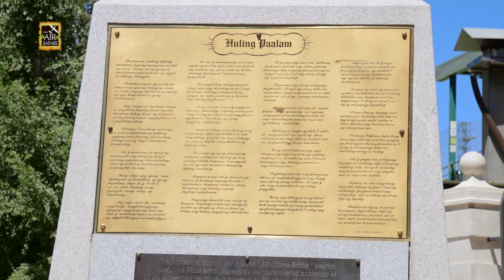Spain Part 1: A Shared Heritage | Asian Air Safari S11 EP8 1/3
Special Thanks to:

Erhan Balaban
Elaine Dato
Turkish Airlines

Audi Philippines
PGA Cars

Michel Gordillo
Peter Prukl

Aeroclub de Guadalajara

Museo del Aire

Carlos Valle
Fundacion Infante de Orleans

Enrique Gavillan
Aviacion Digital

Sandra Eloisa Fernandez

Delphine Artinano
Danie; Real
Chocolateria San Gines

Jesus Seano Berrocal
Senorio de Montanera

H.E Luis Calvo
Embassy of Spain in the Philippines

Spain Film Commission